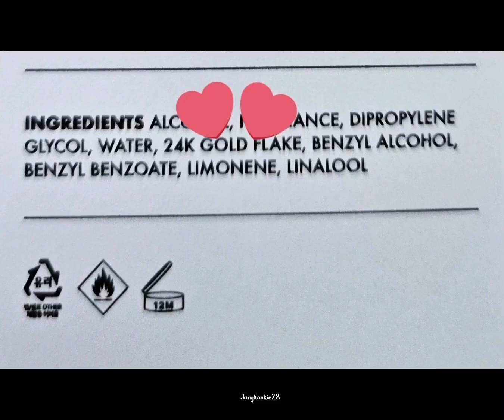WOW!! Jungkook gifted “Golden Multi Perfume” to the Armys who attended M Countdown.😭😍😍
WOW!! Jungkook gifted “Golden Multi Perfume” to the Armys who attended M Countdown.😭😍😍@AbjkMRstY @BTS